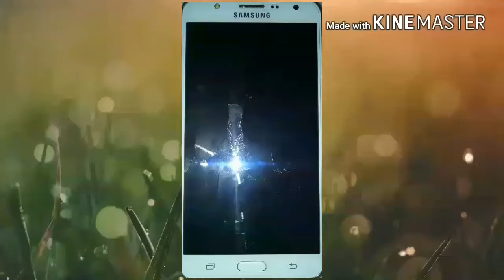New Shoe Sport Shoe Rs. 250 Only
Facebook Id.Mahibul Hoque
Instagram Id Mahibul Hoque
Twitter Id Mahibul Hoque
Like Id.Mahibul Hoque
Bigo Id. Mahibul Hoque
YouTube Id. Dhubriker Mahibul